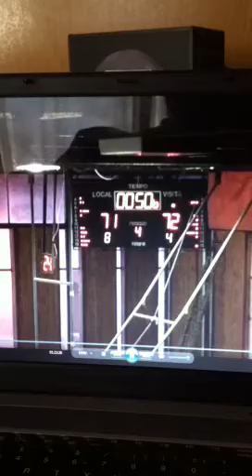Deportes Castro Spencer Smith Playoff Gamewinner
Deportes Castro